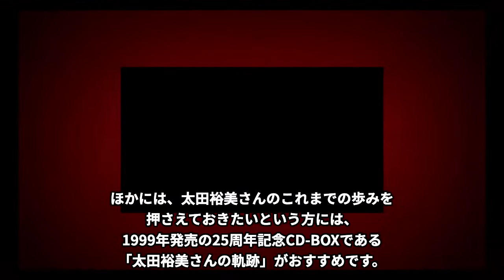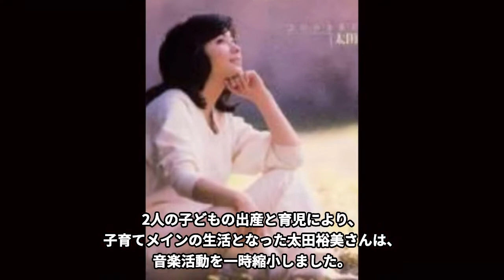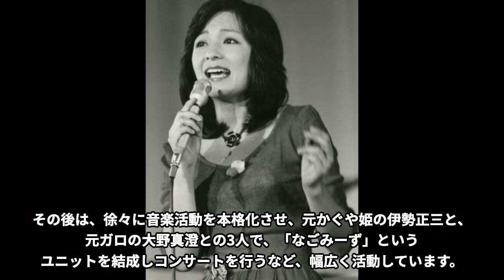太田裕美は実はキャンディーズの4人目のメンバーになる予定だった⁉️「木綿のハンカチーフ」で有名な歌手の子供の正体に驚きを隠せない…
こんにちは！

今回は太田裕美さんのキャンディーズのメンバーになる予定だった出来事についてご紹介します！